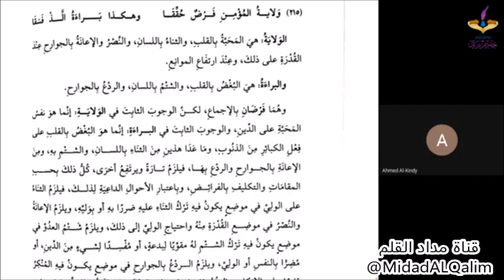مفهوم الولاية والبراءة ؟ الشيح أحمد بن يحيى الكندي مع طلابه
مصدر المقطع:

شرح الأبيات (215-218)
الركن الثالث في الولاية والبراءة وما يشتمل عليهما وما يتولدان منه
الشيح أحمد بن يحيى الكندي مع طلابه